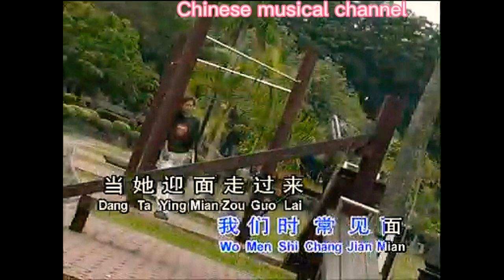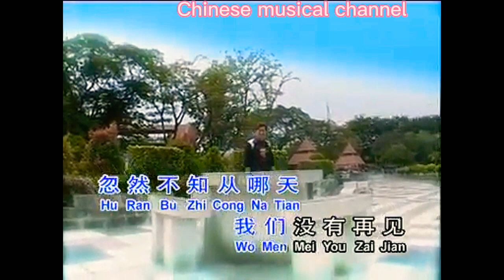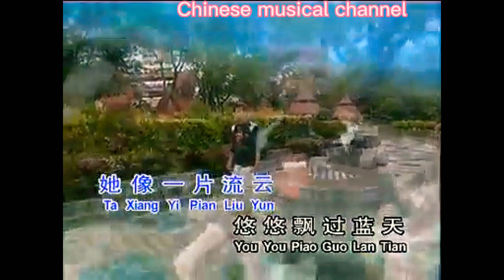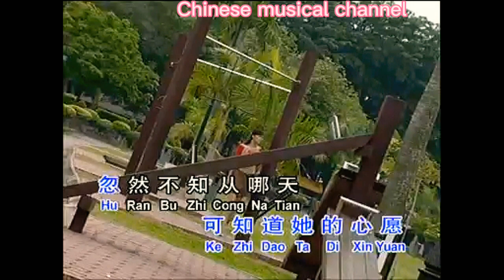黄汶俊 一个陌生的女孩